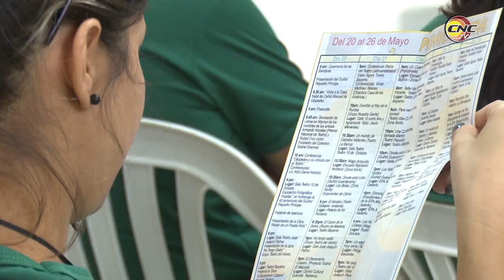Se desarrollará en Granma XVIII edición de la Primavera Teatral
Del 20 al 26 de mayo en Granma se desarrollará la XVIII edición de la Primavera Teatral, la misma estará dedicada al Grupo Teatro Guiñol Pequeño Príncipe.